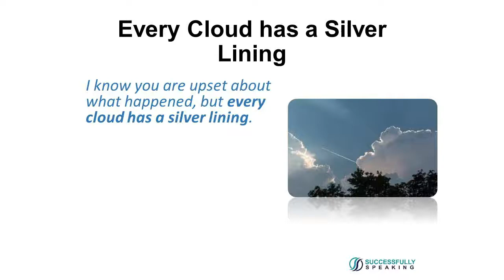Idioms and Figurative Language by Successfully Speaking-Silver Lining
Learn frequently used idioms used in the USA. This is part of a workshop given to international priests. Learn more about Lynda Katz Wilner and Successfully Speaking